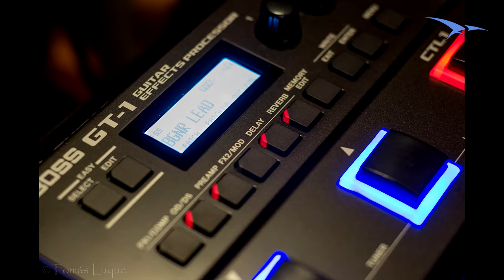Review Boss GT 1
Procolitos - Pasion Enfermiza

Review en español de la pedalera Boss GT 1.

Desde aquí agradecer al equipo de Musik Produktiv la cesión del pedal y recordaros que para más información visitar su web: